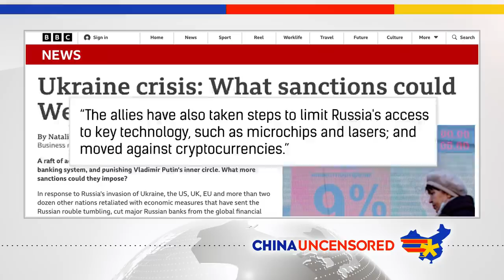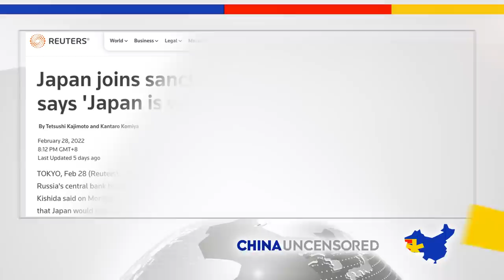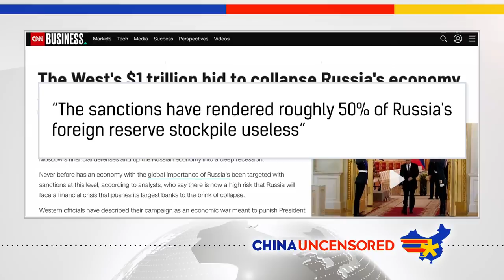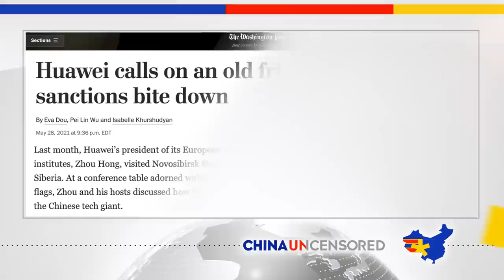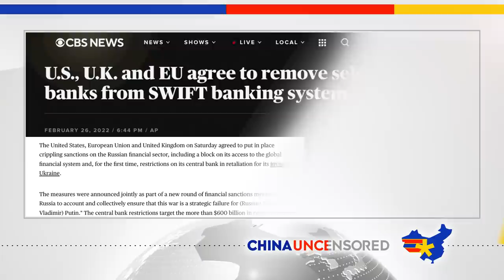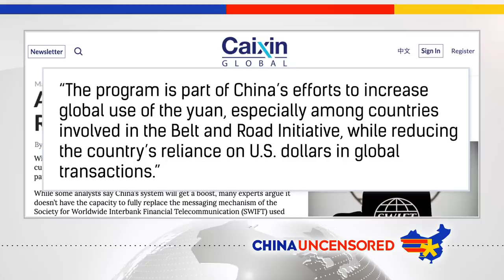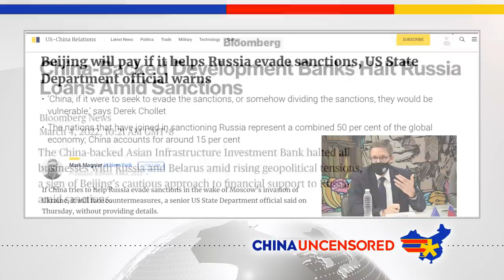China Can’t Save Russia from an Economic Crisis | Ukraine Invasion Blowback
Western sanctions are crippling Russia's economy as Russia continues its invasion of Ukraine. Many are now looking to China to see if it will help its ally avoid western sanctions. While Russia and China have grown increasingly close in recent years, China can't save Russia from the economic crisis that the blowback from its invasion of Ukraine has caused. In this episode of China Uncensored, we look at why China can't really help Russia, why even the oil and gas deals Russia and China signed recently won't save Russia's energy sector, and what alternatives Russian banks have to the western SWIFT banking communication system.